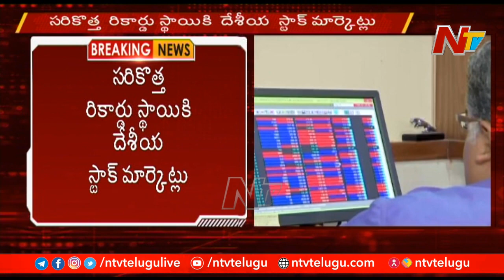Stock Markets Hit All time High Today | Nifty hits 15,995 | Ntv